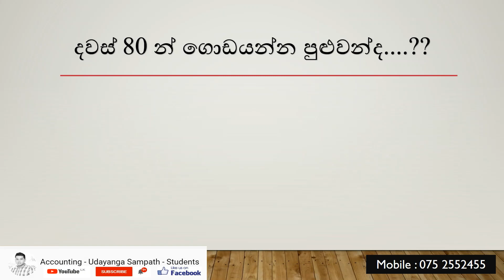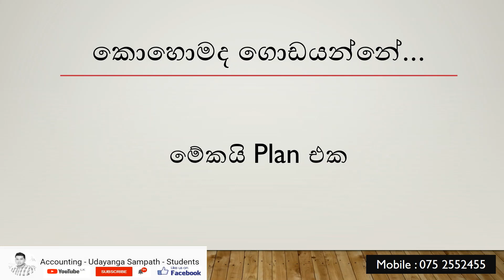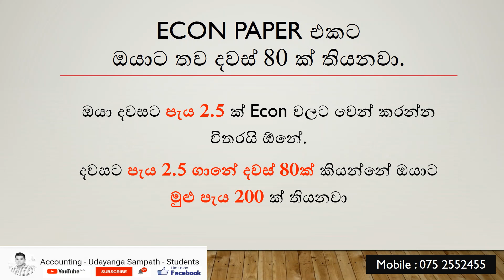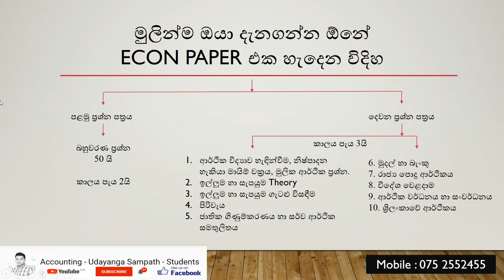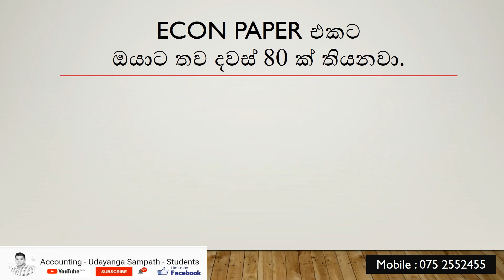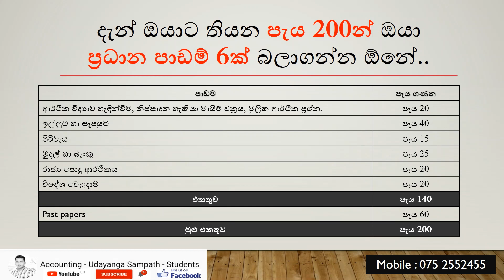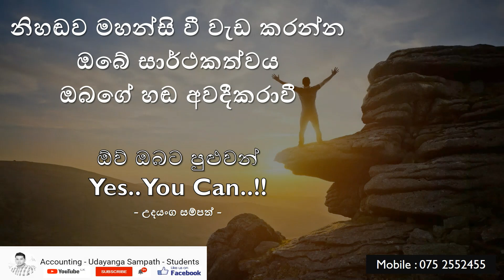A/L Sinhala - දවස් 80න් ECON ගොඩයමු - Economics - G.C.E.Advance Level Economics - AL ECON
A/L විභාගයට තියෙන්නේ මාස 3කටත් වඩා අඩු කාලයක්. පසුගිය දිනවල මට කතාකරපු බොහොමයක් ළමුන් කිවුවේ ඉතිරි ටික කාලයෙන් ECON ගොඩයන ක්‍රමයක් ගැන කියන්න කියල. ඉතින් දරුවනේ මේ Video එක ඒ විදිහට ECON වලට බයවෙලා ඉන්න ඔයාලට.